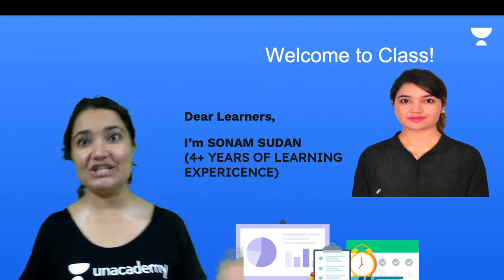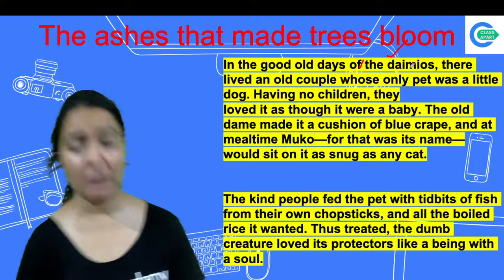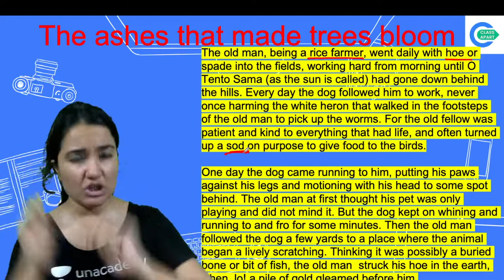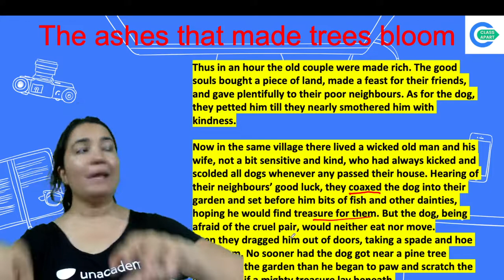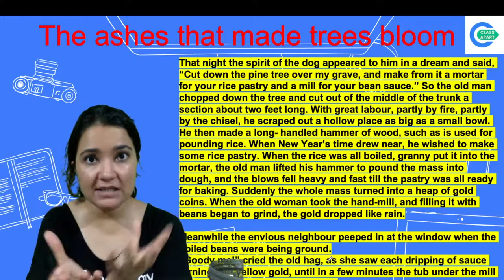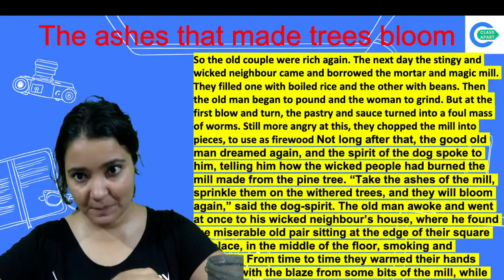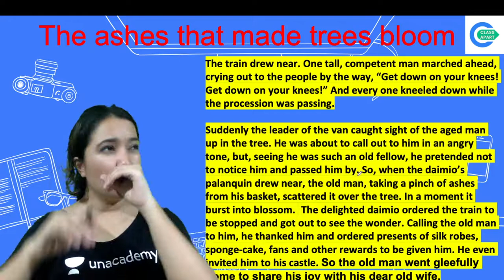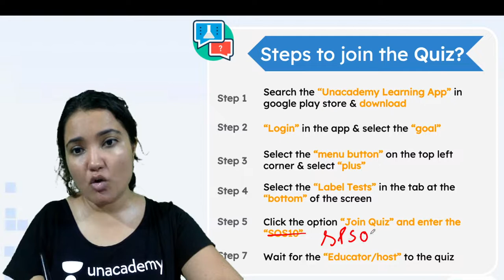The Ashes that Made Trees Bloom | English | Class 7 | Class Apart | Sonam Sudan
Todays's Session is about "The Ashes that Made Trees Bloom for Class 7" by Educator Sonam Sudan who will be explaining the poem in detail.

1. Learn from your favorite Educator
2. Dedicated DOUBT sessions
3. One Subscription, Unlimited Access to Live Online Classes and Videos
4. Real-time interaction with best-in-class teachers
5. You can ask doubts in live online classes
6. Limited students in each Online Class
7. Download the videos & watch them offline